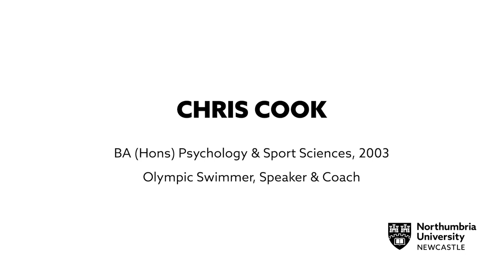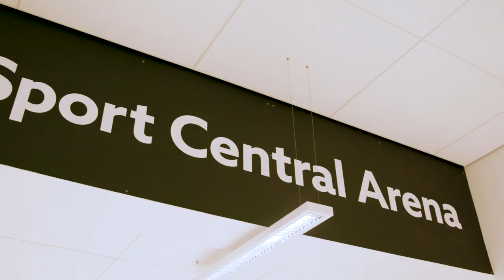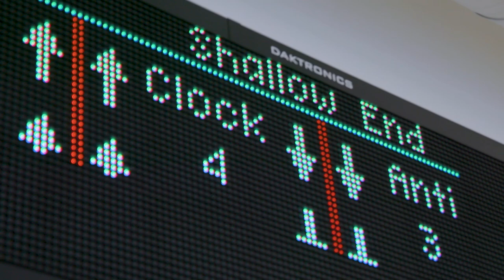Interview with Olympian Chris Cook for Northumbria University Alumni Association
Part of our ongoing series of profiles with Northumbria University's Alumni Association.

This short film profiles Olympic Swimmer, motivational speaker and coach Chris Cook.

Chris studied BA (Hons) Psychology & Sport Sciences at Northumbria.

northumbria.ac.uk/about-us/alumni-association/

IN-HOUSE FILMS

Your Production Partner

Est. 2006

At In-House Films we partner with broadcasters, brands and agencies to create expertly crafted films with impact.
Through film, we help our clients engage their audiences and inspire action.
Our services cover all aspects of production, from creative to delivery.